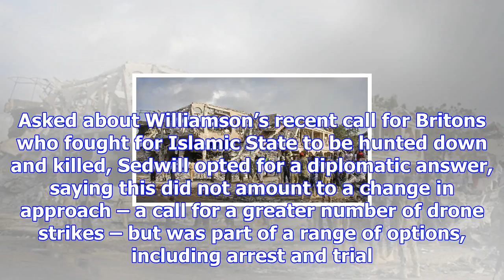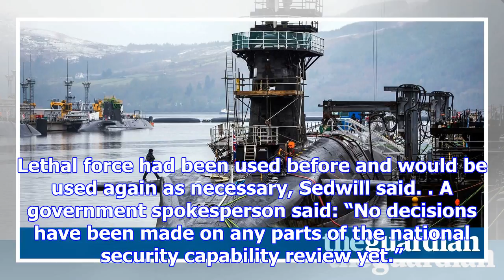Trident may be removed from mod budget, mps told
The government is considering shifting the cost of the Trident nuclear deterrent from the Ministry o...